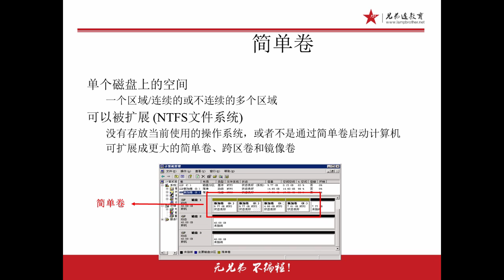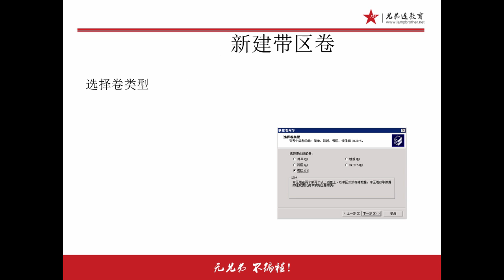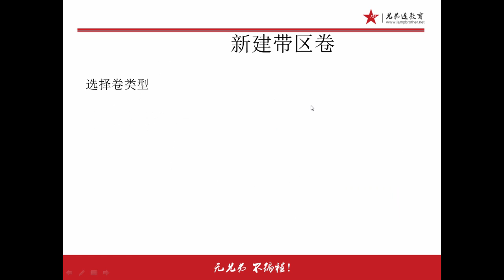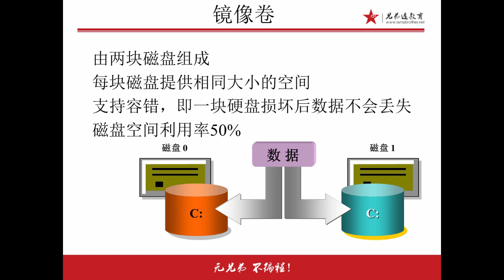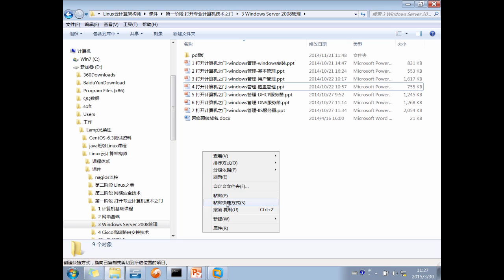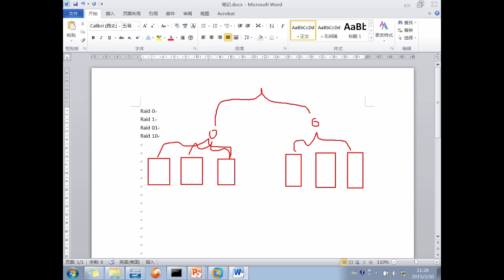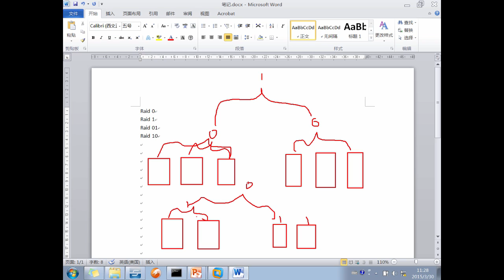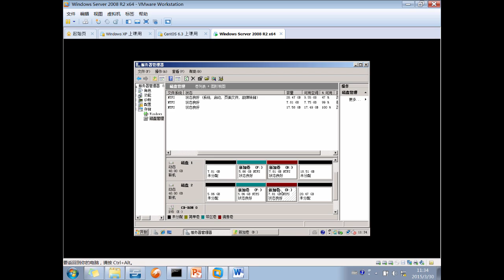兄弟连Linux运维工程师课堂实录 Windows Server2008 4 Windows动态磁盘分配2